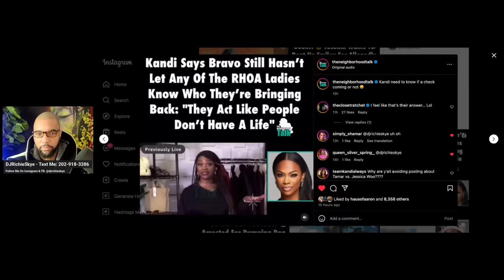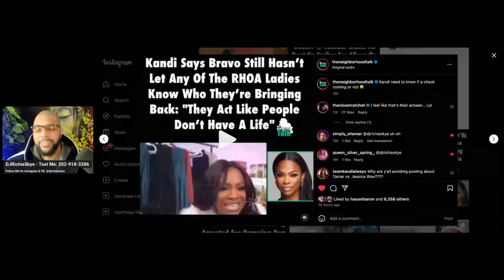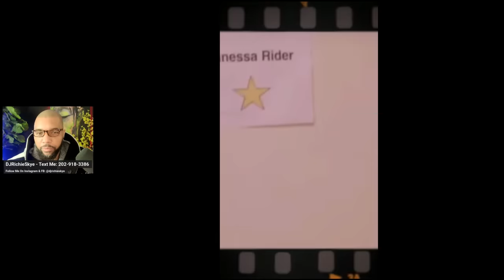SHAUNIE PUTS JACKIE CHRISTIE IN HER PLACE! KANDI FRUSTRATED WITH RHOA CASTING?